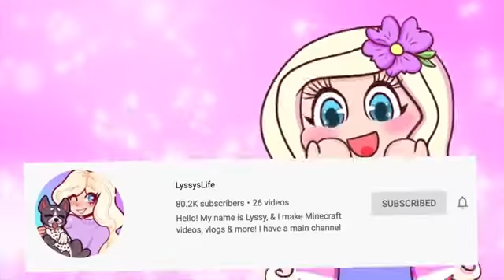Lyssy Noel-ONE COLOR ONLY OUTFITS! *Reuploaded*